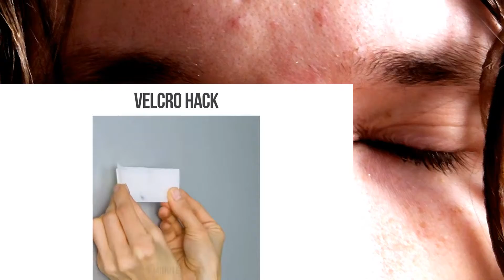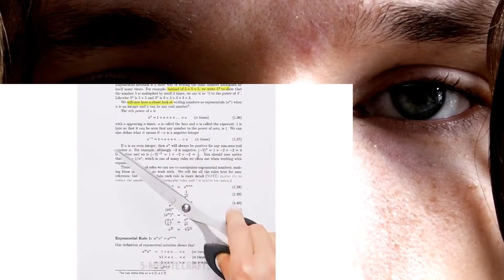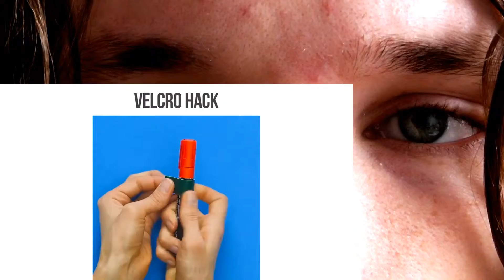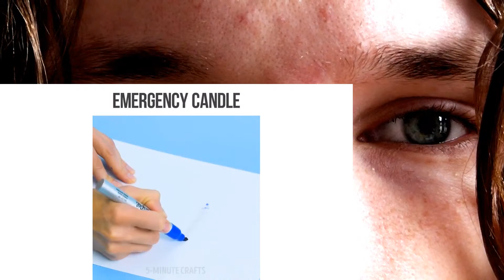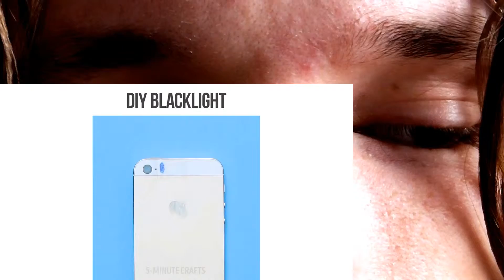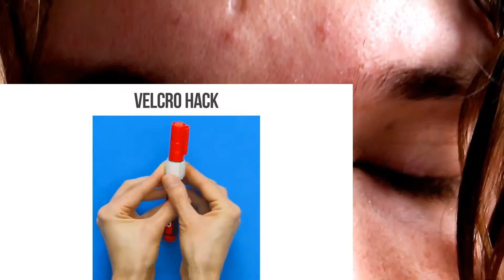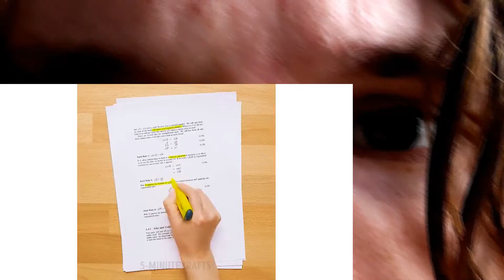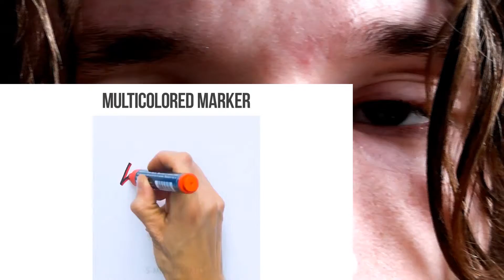20 TOTALLY AWESOME MARKER HACKS CRAZY REACTION!!!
This is a "20 TOTALLY AWESOME MARKER HACKS" CRAZY REACTION!